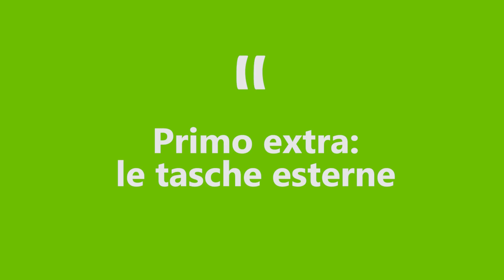Come Cucire Una Pochette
Per questa pochette servono pochi elementi: due rettangoli o quadrati di stoffa identici e una cerniera. Questi tre sono gli elementi indispensabili per la bona riuscita del progetto, ma nel video  troverete alcune aggiunte per rendere la pochette più pratica.

Si tratta di due linguette alle estremità della cerniera, per poterla aprire e chiudere più facilmente, una maniglia laterale, per afferrare la pochette e trasportarla, e infine delle taschine esterne per riporre gli oggetti più piccoli ed evitare di perderli nello scomparto più grande. Ovviamente queste tre aggiunte, non essendo indispensabili, possono essere evitate dedicandosi alla realizzazione del progetto base.

Passaggi principali:
00:00 Intro
00:15 Le part6i che compongono la pochette
00:38 Primo extra: le tasche esterne
02:18 La cerniera
03:07 Secondo extra: le linguette
04:13 Chiusura della pochette